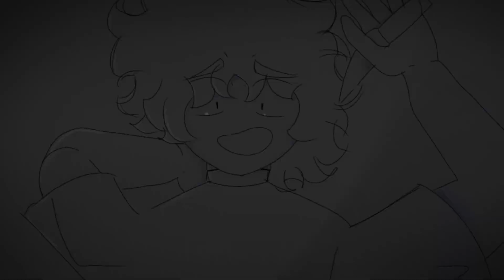''You and me we are not the same,, || animation meme|| new oc lore